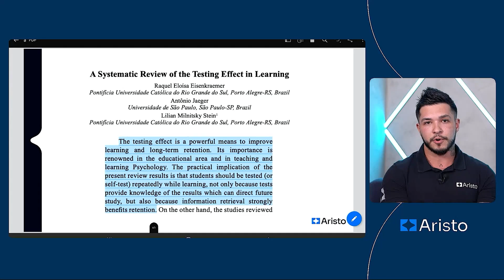Entenda a importância de errar durante a sua preparação para a Residência Médica.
Quer ter o Diagnóstico completo da sua prova de Residência Médica sem custo? Saiba quais são os temas que mais caem nas suas provas prioritárias, o grau de dificuldade e muito mais!

O que você terá acesso?
1 - Saiba qual o grau de dificuldade das provas selecionadas em nível nacional e verifique até mais de uma prova por vez
2 - Saiba quantas questões caem sobre os principais temas da sua prova
3 - Entenda a constância de aparição de determinado assunto para saber exatamente no que focar
4 - Conheça os principais temas em ordem de prioridade para você priorizar (os mais incidentes primeiro e os menos, por último)